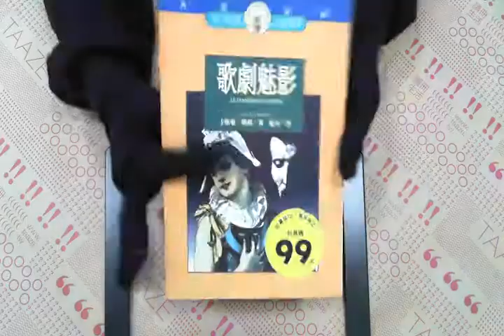TAAZE｜歌劇魅影 二手書書況 9573219794